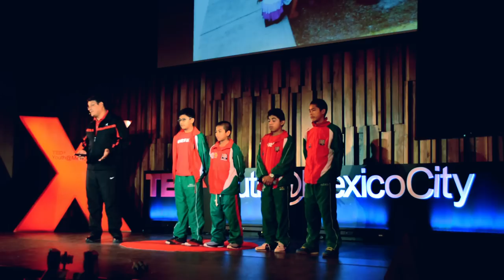Sergio Zúñiga y niños triquis] | TEDxYouth@MexicoCity 2014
Equipo de baloncesto indígena (ABIM)